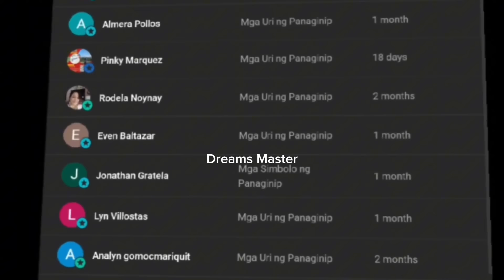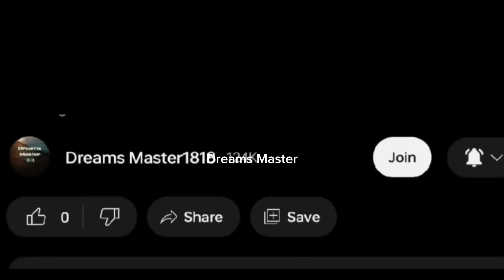MALAPIT KA NA MAKAHAWAK NG MILYON NA PERA KAPAG MERON KA NG 5 NA ITO💵